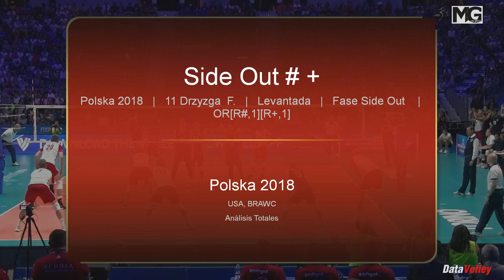Drzyzga Fabian #11 - Side Out - WC18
Drzyzga Fabian  #11
Setter
Polska
Side Out, Recepcion # +
2018 FIVB Volleyball Men's World Championship